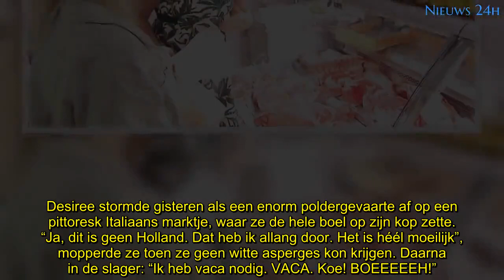‘Onbeschofte’ Desiree stuwt B&B Vol Liefde richting miljoengrens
Het gaat ontzettend goed met de RTL 4-hit B&B Vol Liefde. Het bezoekje van de ‘onbeschofte’ Desiree aan de Italiaanse markt dreef de dagelijkse datingserie gisteren richting de miljoengrens.